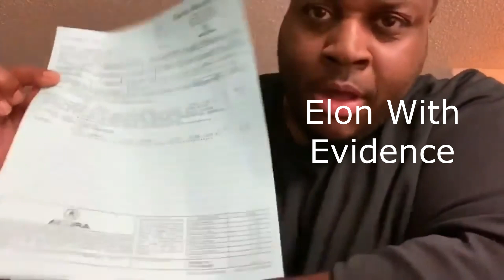Hunter Biden Investigation Press Conference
More Bullsh** from the white house